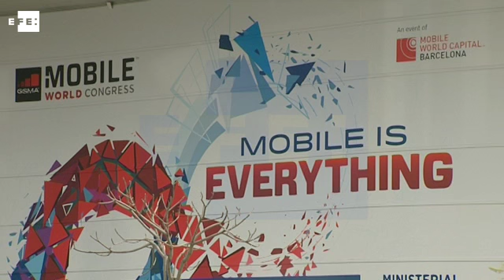El Mobile, un evento que ha doblado sus asistentes en una década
Barcelona, 18 feb (EFE).- El Congreso de Móviles, que este año celebra su undécima edición en Barcelona, ha doblado su número de asistentes en esta década, al pasar de los 51.000 visitantes de 2006 a los más de 95.000 previstos para este año.
Desde que este congreso recaló en Barcelona, el impacto económico total generado en Barcelona se estima en casi 3.500 millones de euros, de los cuales 460 millones corresponden a la edición de este año.
Pero el Congreso moviliza mucho más, ha doblado su superficie de exposición de los 50.000 metros cuadrados en su origen hasta los 110.000 de hoy. El numero de expositores ha variado también: en el 2007 eran 1.100 y este año se esperan 2.100.
Los locales de restauración y ocio nocturno de Barcelona tambien se frotan las manos ya que prevén facturar 114 millones de euros durante los cuatro días del certamen y Hoteles y apartamentos turísticos de Barcelona alcanzarán la plena ocupación.
El precio medio por un apartamento con capacidad para cuatro personas se mantiene en unos 200 euros y algunos visitantes aprovecharán el desplazamiento para hacer algo más que profundizar en las novedades tecnológicas, como por ejemplo darse una paseo y visitar la ciudad.

DECLARACIONES DE OSCAR BERMEJO, DIRECTOR DEL HOTEL PORTA FIRA DE BARCELONA.

IMÁGENES DE HOTELES Y RESTAURANTES DE BARCELONA, DE EXTERIORES DEL RECINTO EN EL QUE SE CELEBRARÁ LA FERIA Y DE LOS ÚLTIMOS TRABAJOS DE MONTAJE Y DE UNA OFICINA DE ACREDITACIONES EN EL CENTRO DE BARCELONA,. Palabras clave: efe,congreso,moviles,barcelona